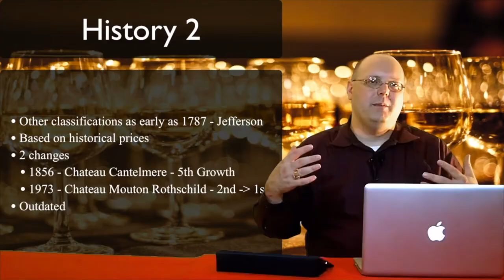Visiting Erath Winery - Episode #490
In this special episode of 1337 Wine TV, Mark visits the iconic Willamette Valley winery Erath. One of the "Core Four" wineries that were the first four wineries in Willamette. Mark sits down with Gary Horner, Winemaker at Erath. Gary pulls out a dozen wines for this interview, so it's definitely an interview that requires some extra time to watch and maybe open a bottle of Erath too! This is an interview not to be missed with some amazing stories about the beginning of Oregon wine and Erath's history and Gary's personal history. One kind of interesting thing I never realized until this trip, the "Core Four" wineries were started by 2 men named Dick and 2 men named David.